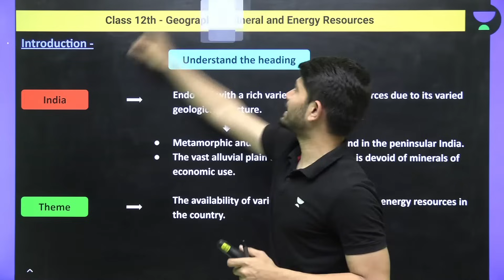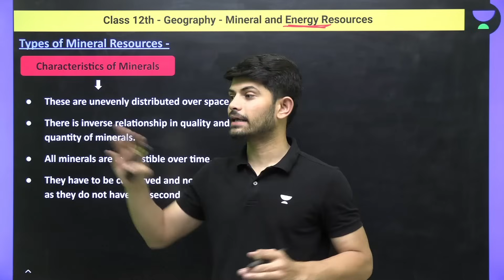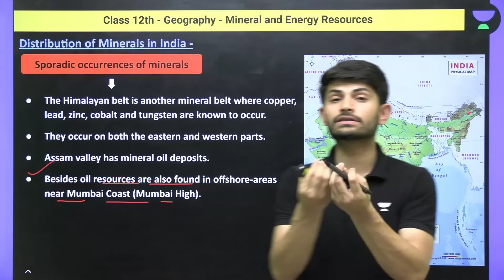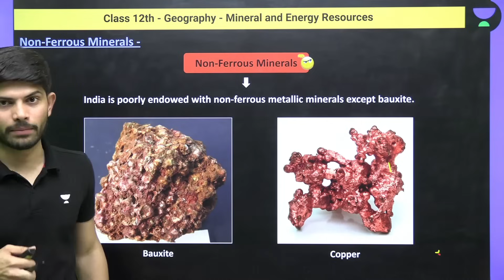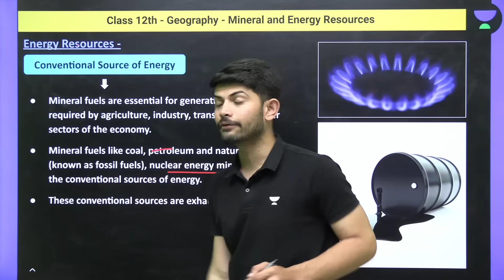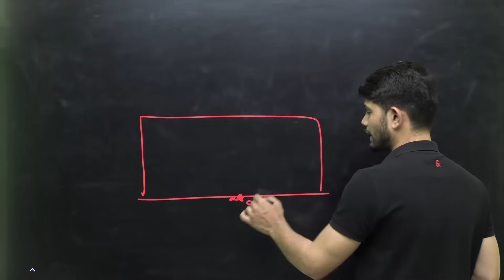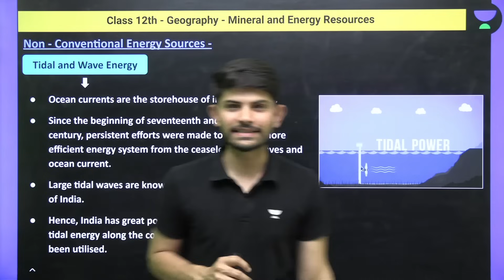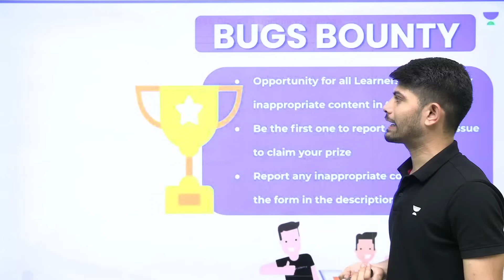Mineral and Energy Resources | Geography | Digraj Singh Rajput | Social School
In this video Digraj sir will talk about Minerals and Energy Resources in Geography.

You can enroll to Unacademy Subscription and get the following benefits:
1. Learn from your favourite teacher
2. Dedicated DOUBT sessions
3. One Subscription, Unlimited Access to Live Online Classes and Videos
4. Real-time interaction with best-in-class teachers
5. You can ask doubts in live online classes
6. Limited students in each Class
7. Download the videos & watch them offline